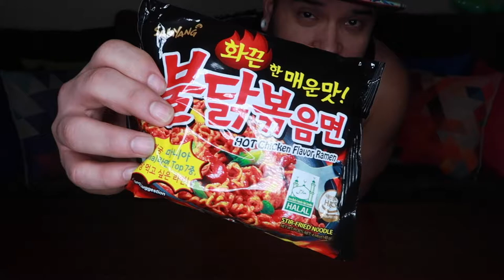*SPICY* Korean FIRE Noodles CHALLENGE | Nicholas Xavier's Vlog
I wanted to try the spicy ramen I kept seeing all over the internet, so I decided to join in on the fun! :) Have you ever tried the SPICY Korean FIRE noodles before??? Watch to see how spicy they really are and if I make it to the end of the challenge.
Hope y'all come along for the adventure!!!